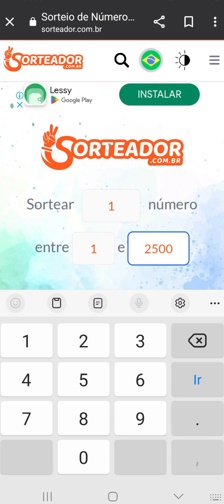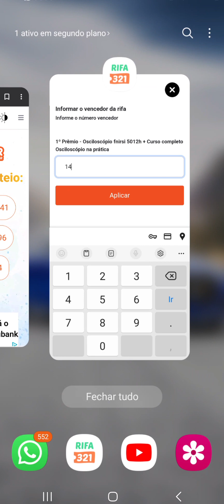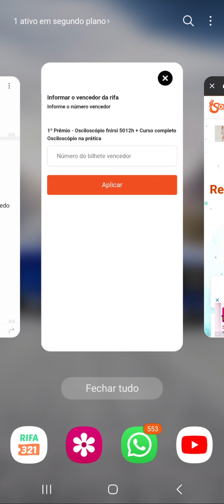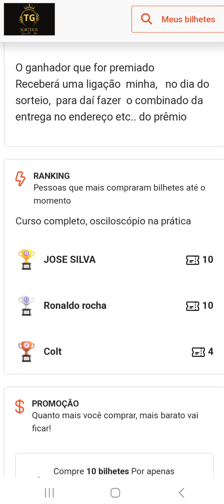resultado do sorteio !!